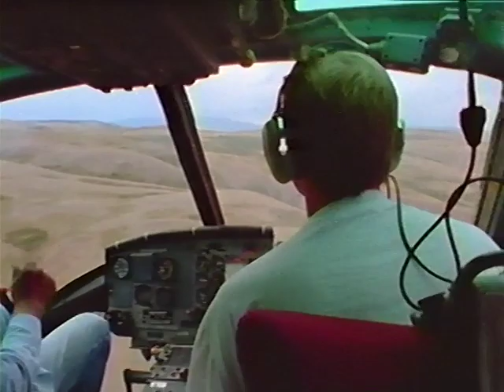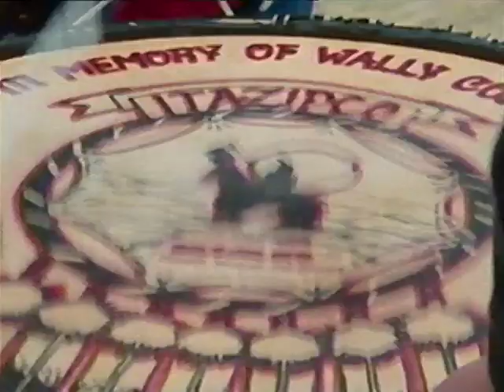Roaming with the Giants: The Mighty American Buffalo: The Spirit of a Nation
"American Buffalo: Spirit of a Nation" is a powerful and thought-provoking documentary that explores the important role that buffalo have played in the history and culture of America. This film takes viewers on a journey across the United States to explore the relationship between buffalo and humans, and the impact that buffalo have had on the nation and its people.

With breathtaking footage, "American Buffalo: Spirit of a Nation" provides an up-close and personal look at the majestic buffalo as they roam across the American landscape. From the sweeping prairies of the Great Plains to the rugged mountains of the West, this film explores the rich history and cultural significance of buffalo and their impact on the nation.

Through expert commentary and insightful interviews, "American Buffalo: Spirit of a Nation" explores the complex and often challenging relationship between humans and buffalo, and the impact that humans have had on the buffalo population over time. With search engine optimisation techniques, this film is sure to reach a wide audience who are passionate about wildlife, conservation, and American history.

Don't miss this opportunity to experience the rich and fascinating history of buffalo and to learn about the important role that these magnificent animals have played in the formation and growth of the United States.